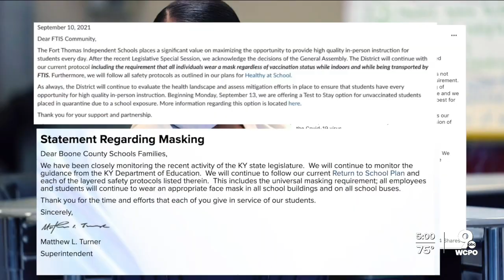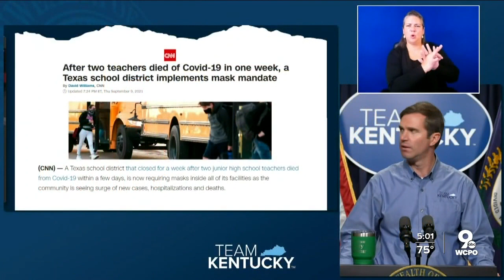Beshear slams Kentucky lawmakers for scrapping mask mandate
Kentucky lawmakers grabbed the quarterback role to direct the response to COVID-19, but when it came time to lead, the GOP-led legislature “punted” the decision on mask-wearing in schools to local boards, Democratic Gov. Andy Beshear said Friday.